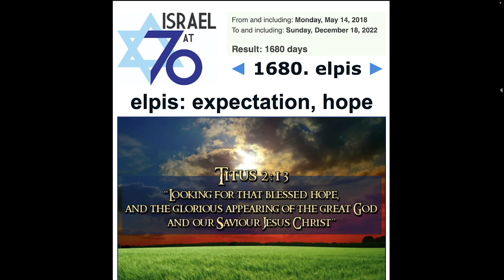OUR BLESSED HOPE - DECEMBER 18, 2022!!!!!!!!!!!